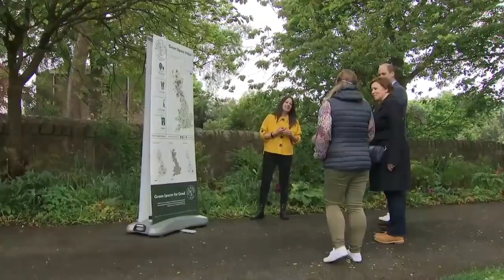Hoogtepunten: Princess Catherine & William Helps In Gardening#britishroyals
At Starbank Park Edinburg Princess Kate & William Helps young& Kids In Gardening.

Princess & Prince Of Wales Also Help Kids In Scatter Plant Seeds To Attract & Invite Butterflies. Later They Motivates Well Performers